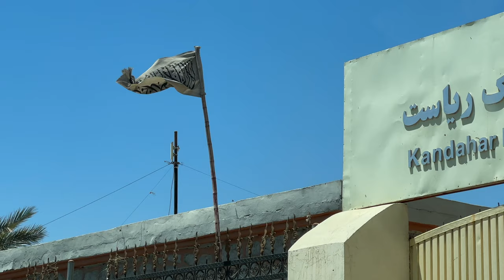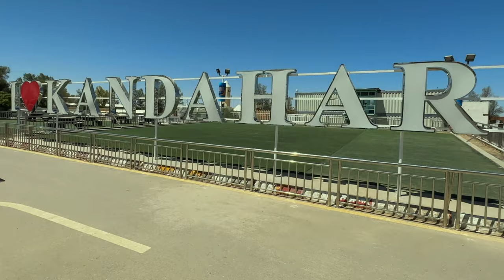On The Ground In Afghanistan (Kandahar)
It's hard to believe that I'm walking the streets of Kandahar in Afghanistan. Not what I really expected.

Main Lens
Studio Lens
Backup Lens
ND Filter
Vlog Tripod
Studio Tripod
Action Cam

I’m Ale, visiting every country in the world, lived in 4 countries in the last 10 years and speak 4 languages. I've also visited 100+ countries.